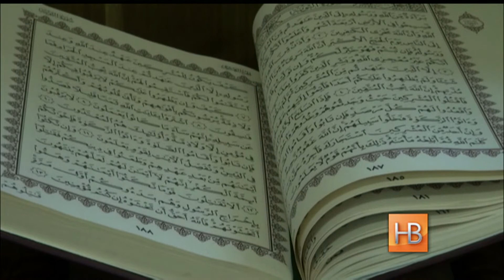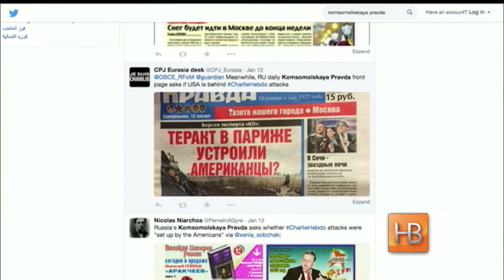"Грех провокации"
Мусульманские лидеры считают, что еженедельник занимался «провокациями»